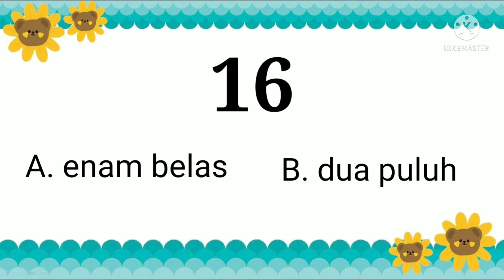MATEMATIK AWAL - 16 HINGGA 20